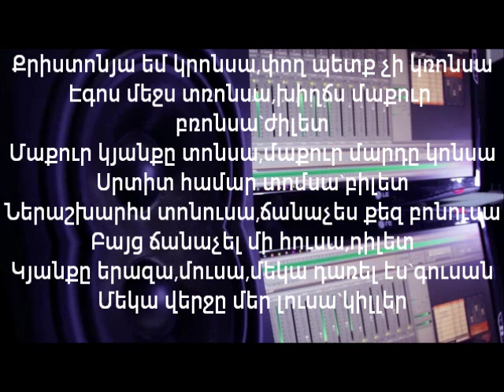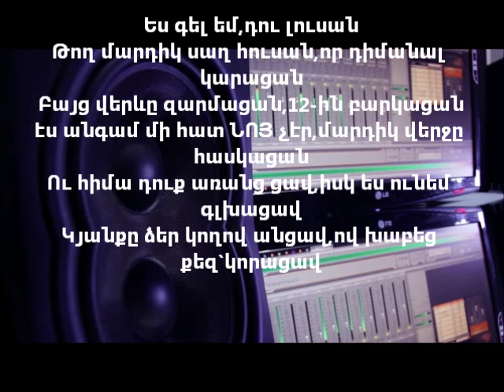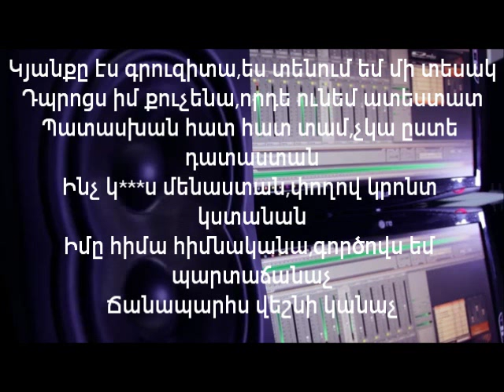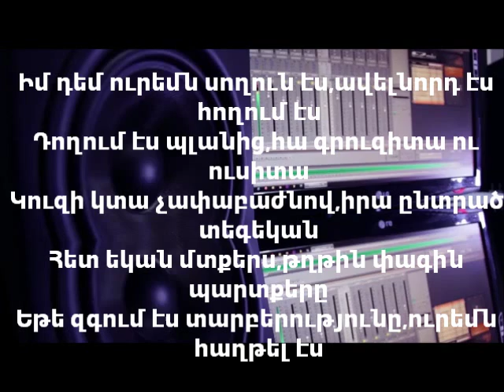Mos ft Xudo ft Manch - Banalnia (lyrics)